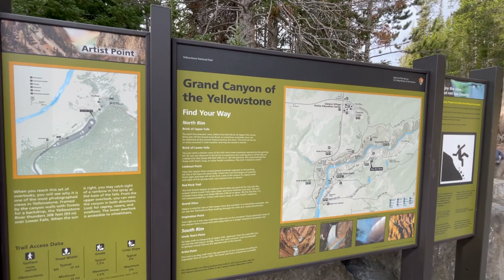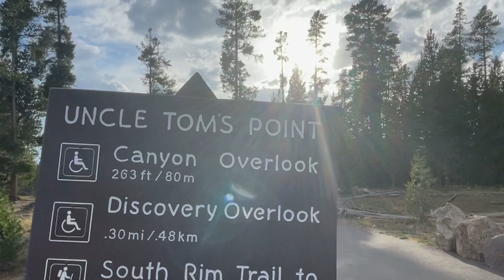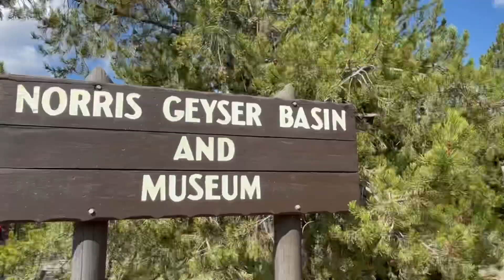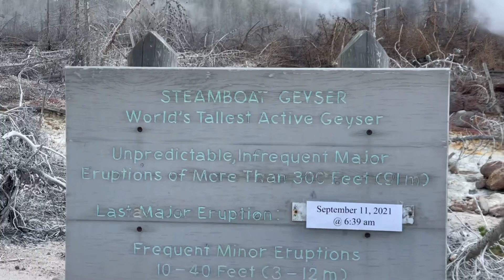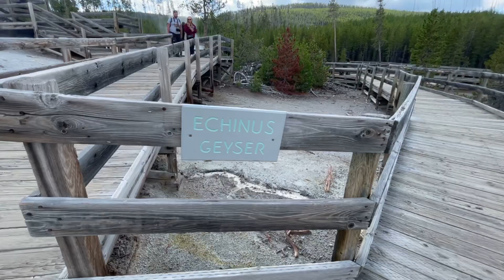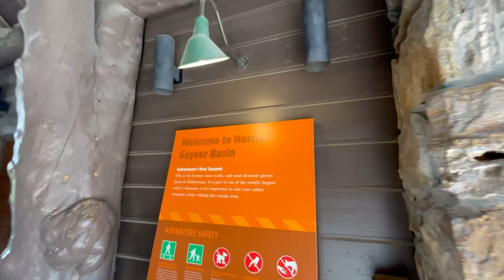PART II: Exploring Yellowstone National Park | Geysers | Wyoming USA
This is the Part 2 of me exploring Yellowstone National Park.On this vedio,you will see more geysers,wildlife and waterfall within the park.

Music fr - PowerDirector
Title - All in One
Composer - Arthur Basov